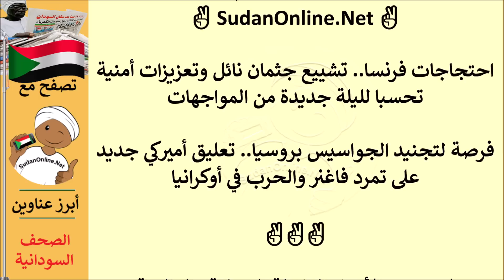عناوين الصحف السودانية الصادرة اليوم الاحد 2 يوليو 2023م